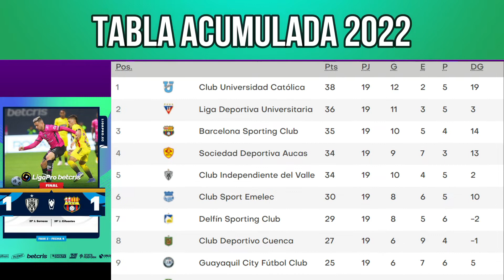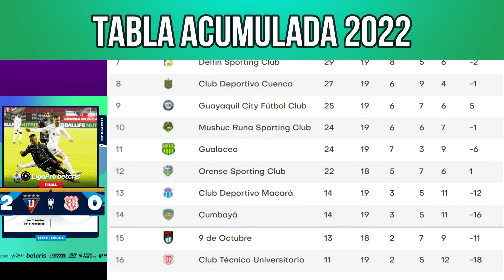TABLA DE POSICIONES LIGA PRO FECHA 4 | Segunda Etapa | Domingo